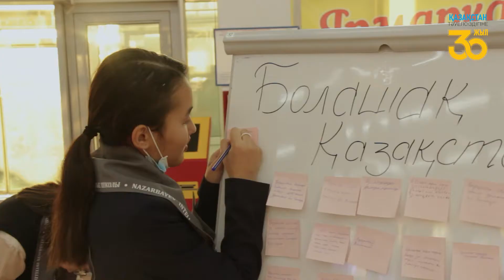Сіз Қазақстанды 2050 жылы қалай елестететіз?